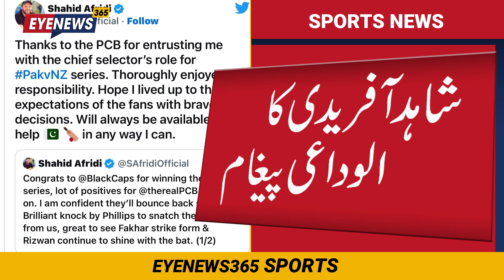Farewell message of Shahid Afridi......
Shahid Afridi's farewell message| Hopes the fans' expectations are met with bold decisions